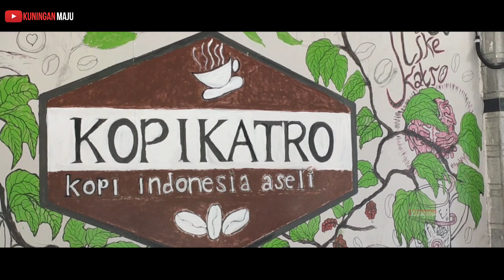Kopi Katro Ajak Masyarakat Bernostalgia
Lokasi : di Jalan Lingkar Luar Pasir Wangi, Kelurahan Cigadung Kecamatan Cigugur, sebelum tanjakan, jika kita ambil arah dari Sukamulya, Kuningan.

Diliput : Kamis, (23/7/2020)

Dalam rangka memperingati Hari Anak Nasional, @kopikatro_pamuruyan_kuningan, menggelar Dolanan Jadul Lebih Asyik, di Kopikatro Kuningan.

Kegiatan dilaksanakan sekitar pukul 14.30 WIB. Acara itu, diramaikan bersama Sepengopian Kopi, Kuningan Coffee Cultur, dan para pecinta kopi.

Untuk melihat keseruan apa saja dalam acara tersebut, simak vidio selengkapnya.

- Bagi kalian yang ingin mendengar full lagu This Is Kuningan, link youtubenya dibawah ini: